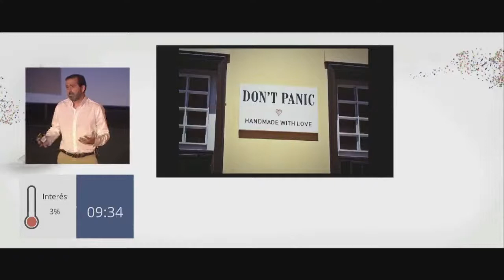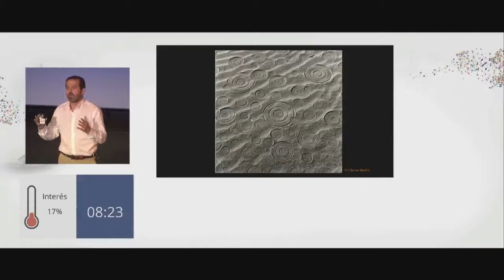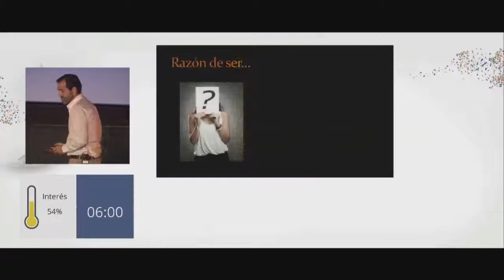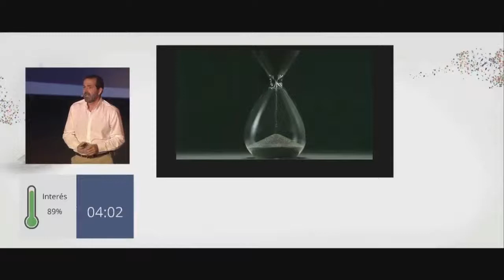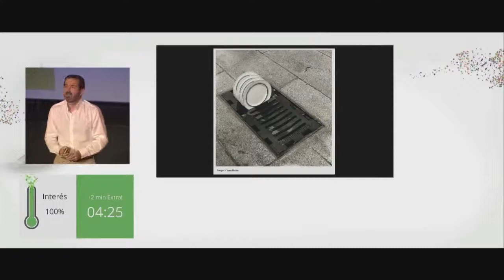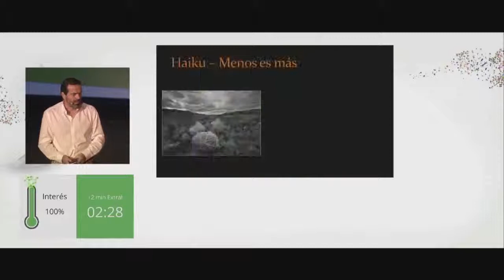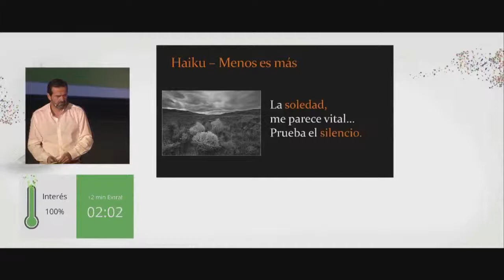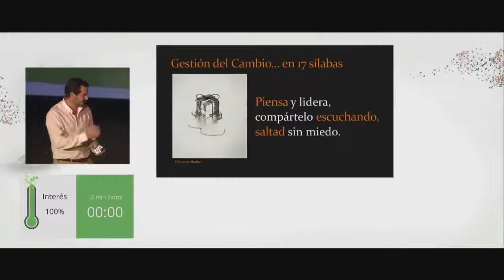Juan Fernández Aceituno at sngular810: "Change Management... in 17 syllabes"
Speech of Juan Fernández Aceytuno at sngular810, sngular presentation event celebrated in Madrid, October 8th., 2015.